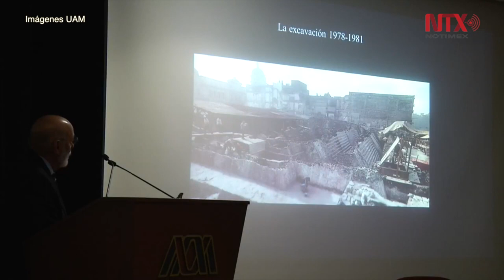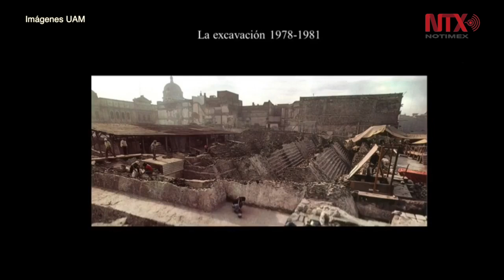Proyecto Templo Mayor aún tiene mucho que revelar, afirma arqueólogo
A 40 años de las excavaciones en el Templo Mayor, el proyecto arqueológico en la Ciudad de México no está agotado, afirmó el investigador mexicano, Eduardo Matos Moctezuma.